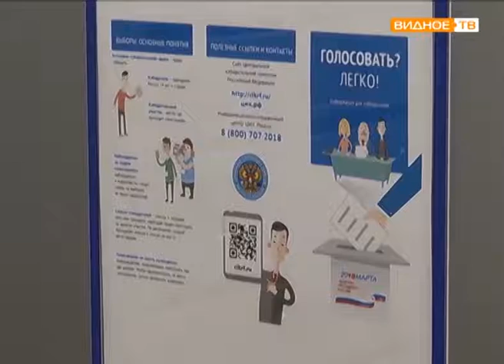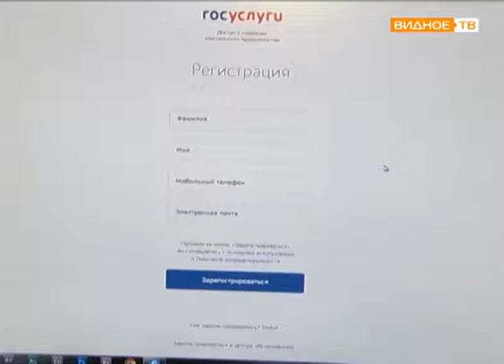"Голосуй, где удобно!" - порядок голосования по месту нахождения